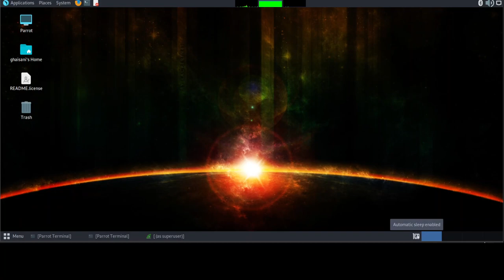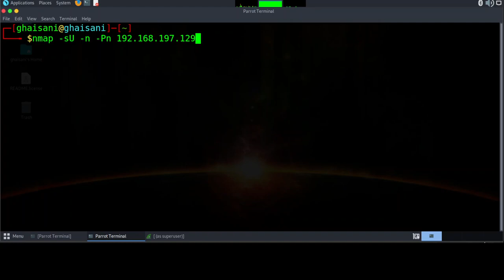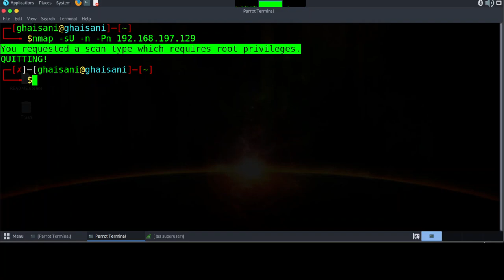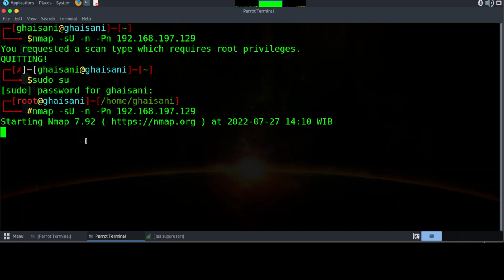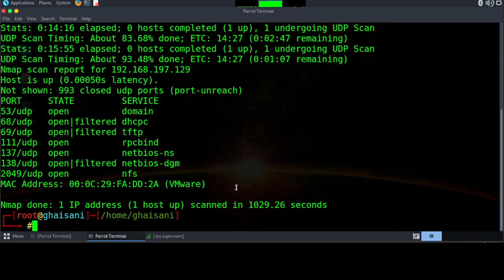5. Nmap for Beginner - UDP scan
Bismillah, hello friends, this time I will share a short tutorial on Nmap for Beginner - UDP scan, hopefully it will be useful.